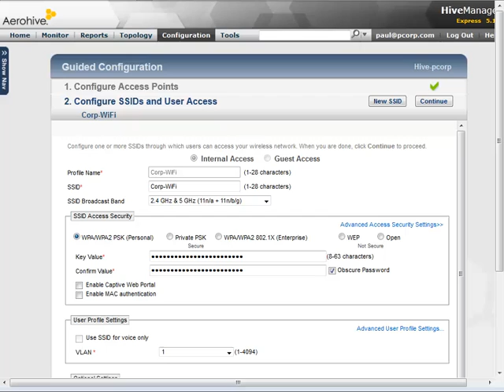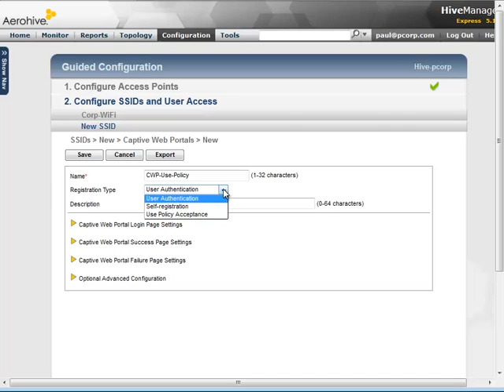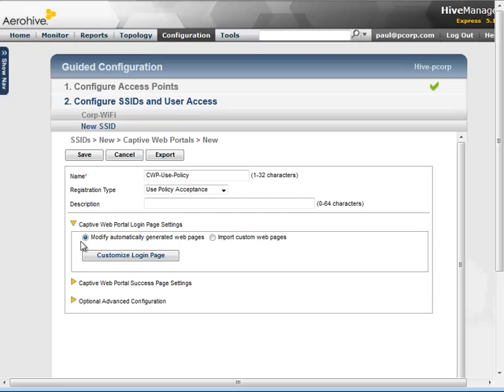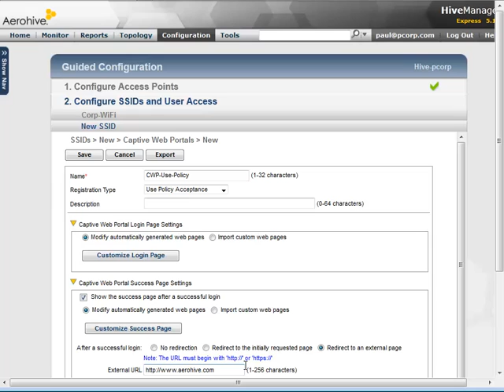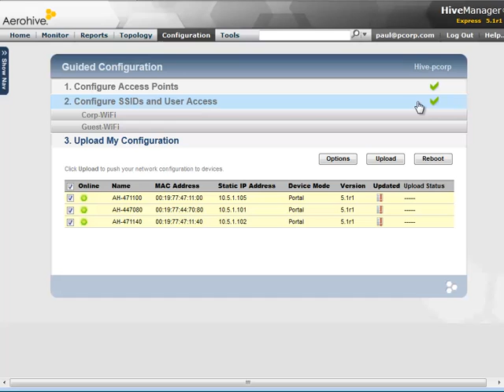4. Aerohive Getting Started - Express Mode - Define Simple Guest SSID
Demonstrates how to create a simple open Guest SSID using a captive web portal for use policy acceptance.